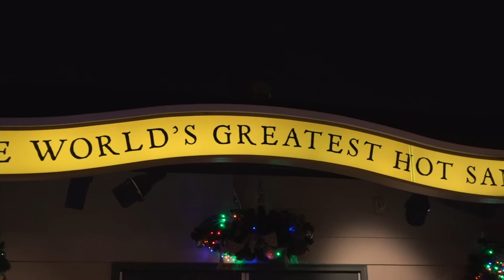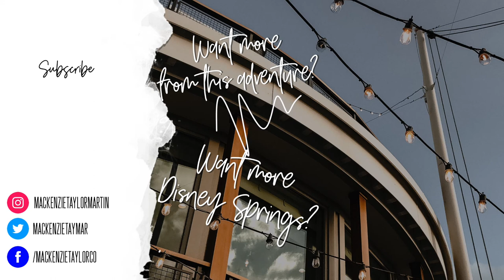Earl of Sandwich at Disney Springs | Walt Disney World Restaurant Review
In this video, we brave the crowds and head into Disney Springs to grab a bite at Earl of Sandwich.
Now, I know this is a chain, but I have never had a meal here.
We went on a Friday night, and it took a bit of time, but they were pretty busy, and the sandwiches we got were made fresh, which I enjoyed.
I ordered the Caprese sandwich, and my mom got the Earl's Club. Both were delicious, and the bread was perfection.

Definitely want to go back and try more here!
Have you ever been to Earl of Sandwich? What's your go-to order?

My Gear:
Main Vlogging Camera
Wide Angle Lens Attachment
Travel Sling Bag
Travel Backpack
GoPro Hero 8
Suction Cup Mount
Portable Charger